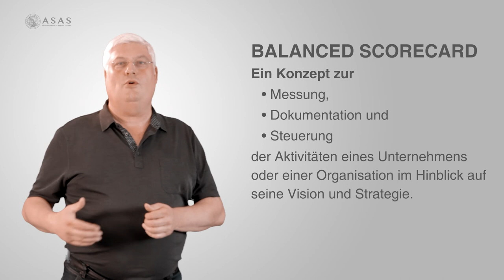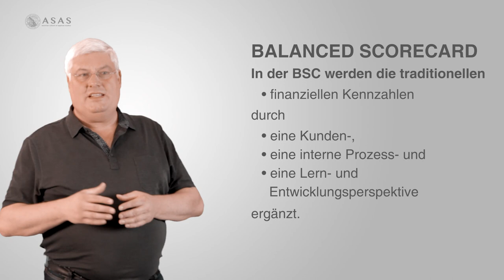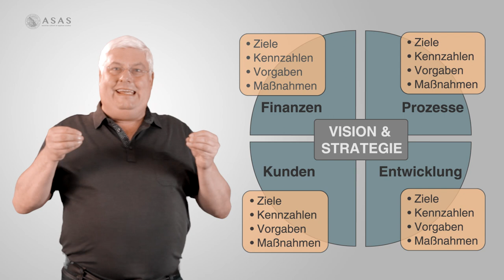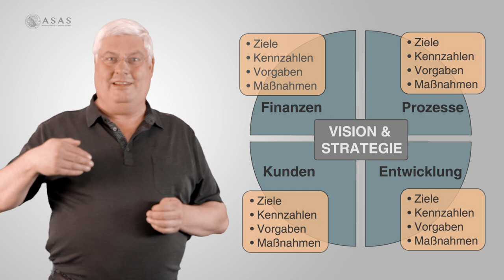Was ist die Balanced Scorecard? What is the Balanced Scorecard?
Dr. Dr. Martin Stieger, wissenschaftlicher Leiter der ASAS GmbH, erklärt die Balanced Scorecard. Auf Deutsch der ausgewogene Berichtsbogen. Diese wurde von David P. Norton und  Robert S. Kaplan vor rund 20 Jahren konzipiert. Die Balanced Scorecard dient zur Messung, Dokumentation und Steuerung der Aktivitäten eines Unternehmens oder einer Organisation im Hinblick auf seine Vision und Strategie.

Weitere nützliche Begriffs-Wiki-Videos finden Sie auch im Fernstudium Forum der Austrian School of Applied Studies (ASAS):

The Balanced Scorecard (BSC) is a strategy performance management tool - a semi-standard structured report, supported by design methods and automation tools, that can be used by managers to keep track of the execution of activities by the staff within their control and to monitor the consequences arising from these actions.

The phrase 'Balanced scorecard' is commonly used in two broad forms:
1.As individual scorecards that contain measures to manage performance, those scorecards may be operational or have a more strategic intent; and
2.As a Strategic Management System, as originally defined by Kaplan & Norton.
source: wikipedia